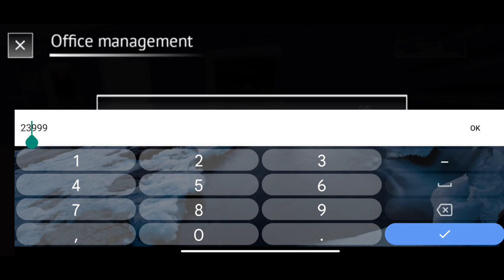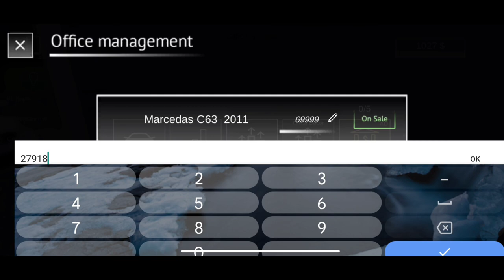I Opened Car Dealerships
"Get ready for the Car for Sale Game! Explore a variety of virtual cars, negotiate prices, and dominate the leaderboard. Become the ultimate car dealer in this thrilling challenge!"